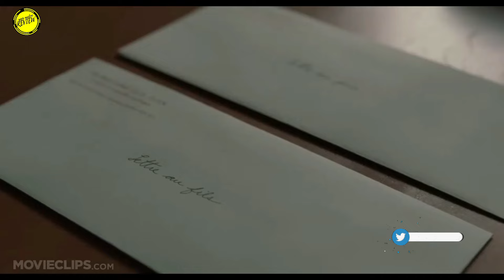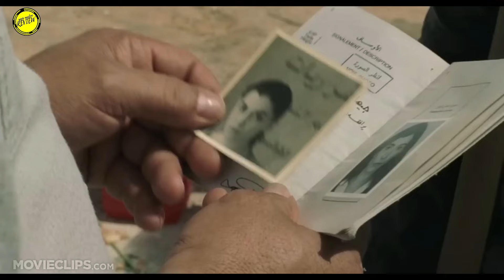Mind BLOWING Movies | Movies Beyond Imagination (Part 35)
Unlock your brains as you're going to witness something unimaginable. That's what our Movies Beyond Imagination series is all about.
In Part 35 of our list you will find some mind blowing movies that will question you reality and will definitely keep you at the edge of your seat specially during its climax